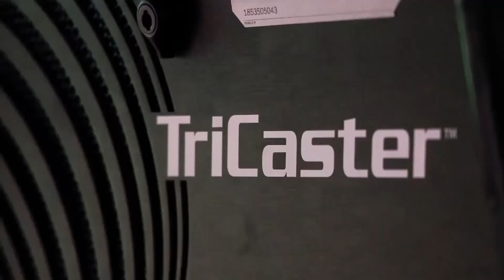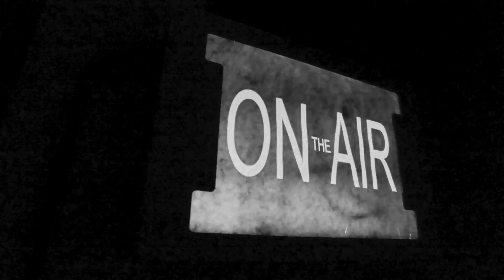Jeffco Preps With Pleuss (April)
Making some new high school wrestling history, Jeffco high school basketball all-stars, and the start of spring sports season. Jeffco Communications Specialist for Athletics & Activities Dennis Pleuss has it all.

JPS-TV Sports is the official preps YouTube Channel for the Jeffco Public Schools Communications Department. Our goal is to feature great stories and moments about Jeffco athletes, coaches, staff, and fans.